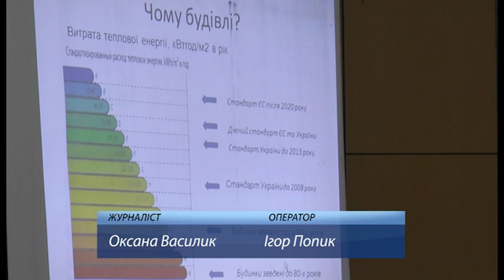Як досягти економії в умовах тимчасового безробіття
Зекономив – означає заробив. Віднедавна ця приказка актуальна як ніколи. Бо з суттєвим підвищенням тарифів на комунальні послуги українці змушені вдаватися до енергозаощадження.
Зекономити на комунальних послугах реально, запевняють громадські активісти. Для цього слід купляти енергозберігаючі лампочки, ставити двофазні лічильники, не забувати вимикати електроприлади. Ще один секрет економії, це правильно вибраний електроприлад - на ньому повинно бути маркування А чи В, що свідчить про малу енергозатратність.